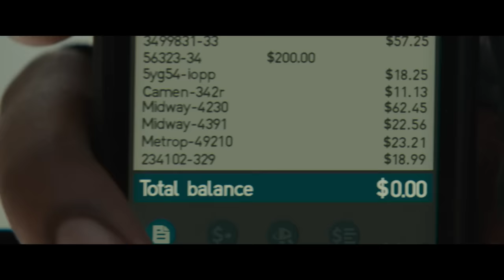SUICIDE SQUAD - "No Money, No Honey" - Official Clip (Will Smith)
- SUICIDE SQUAD "No Money, No Honey" Clip

It feels good to be bad…Assemble a team of the world’s most dangerous, incarcerated Super Villains, provide them with the most powerful arsenal at the government’s disposal, and send them off on a mission to defeat an enigmatic, insuperable entity. U.S. intelligence officer Amanda Waller has determined only a secretly convened group of disparate, despicable individuals with next to nothing to lose will do. However, once they realize they weren’t picked to succeed but chosen for their patent culpability when they inevitably fail, will the Suicide Squad resolve to die trying, or decide it’s every man for himself?

Starring Will Smith, Jared Leto, Margot Robbie, Joel Kinnaman, Jai Courtney, Cara Delevingne, Adewale Akinnuoye-Agbaje Viola Davis, and Ben Affleck, Suicide Squad is set to be released on August 5th, 2016.